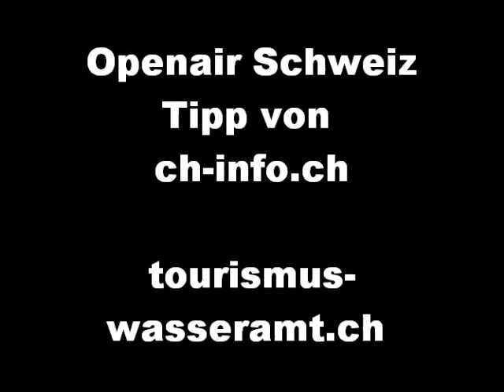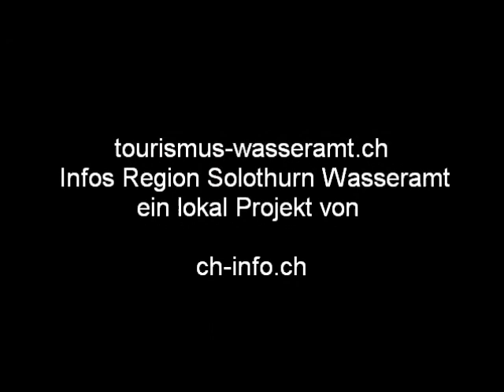openair schweiz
tourismus solothurner wasseramt